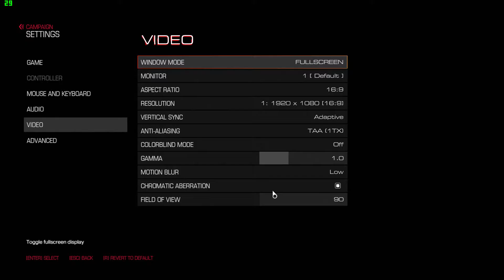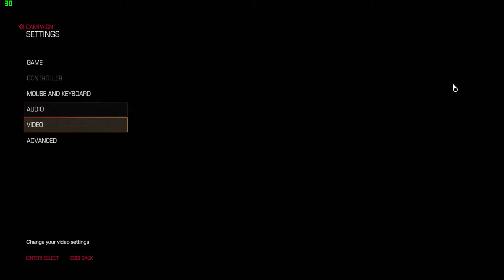DOOM (PC) gameplay